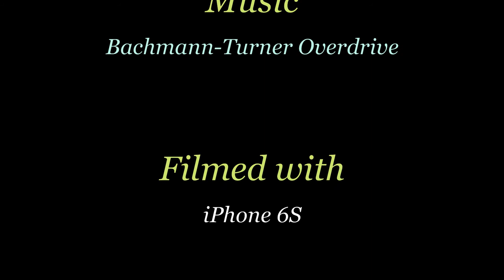TMMC 136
Molly's Morning Routine